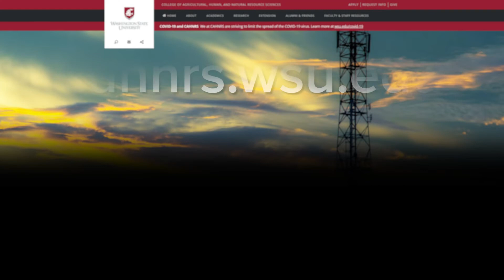Discover AMDT at WSU